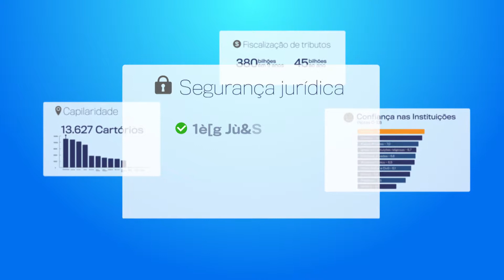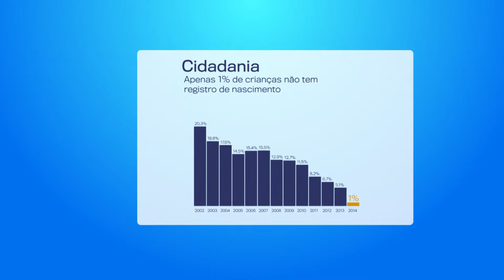Frente Parlamentar da Justiça Notarial e Registral